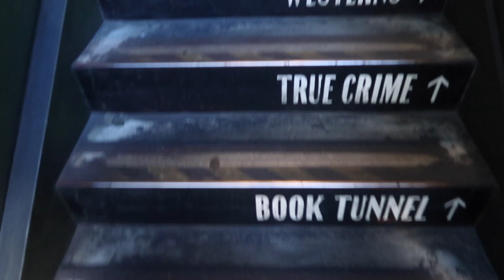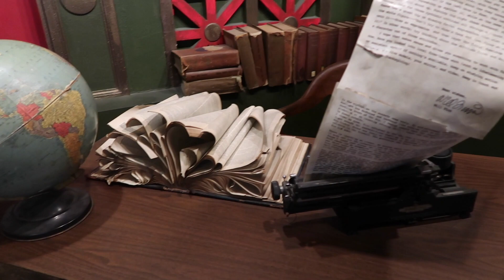day in LA part 2 | drive with us, dinner, adventuring, & Khalid concert!!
room tour!!!

FAQ:
Camera: Canon G7X Mark II
Age: 19
Editor: iMovie